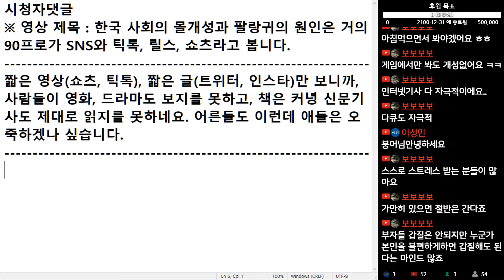(※시청자댓글) 짧은 영상(쇼츠, 틱톡), 짧은 글(트위터, 인스타)만 보니까, 사람들이 영화, 드라마도 보질 못하고, 책은 커녕 신문 기사도 제대로 읽질 못하네요.